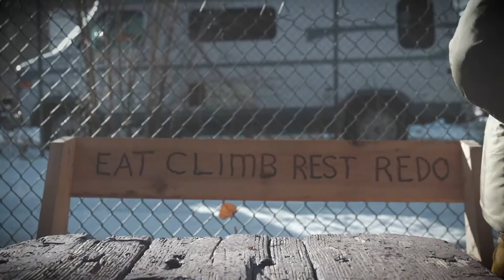How much money does it cost to thru-hike?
How much money do you need on a thru-hike? There are 3 things you need to consider when budgeting for your hike. I go over the actual cost of a thru-hike not gear. Gear is a different expense that I do not factor into in this video.